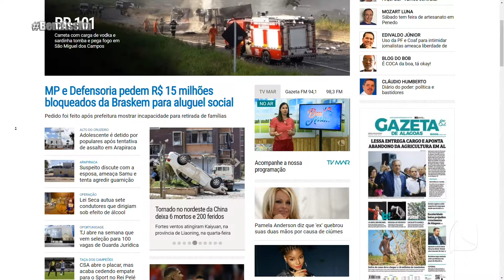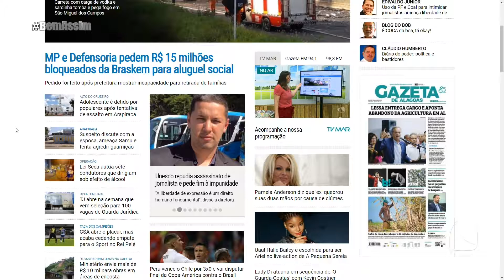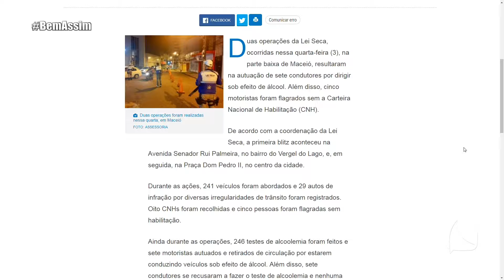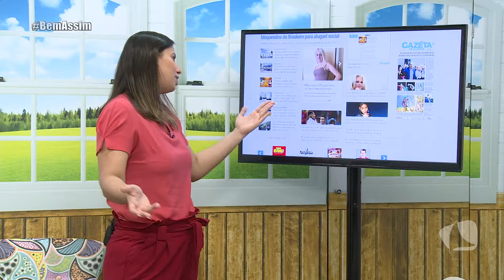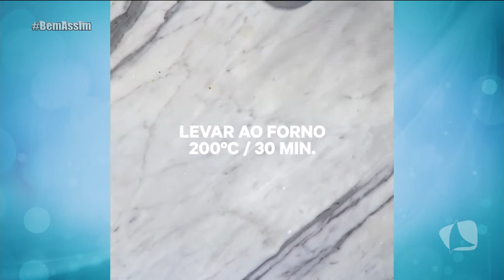CULINÁRIA | BEM ASSIM 04/07/19